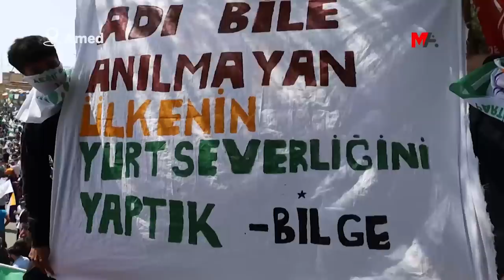YÜZBİNLER İSTASYON MEYDANI'NDA: BİZİ DURDURAMAZSINIZ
med'te İstasyon Meydanı'nı dolduran yüzbinler, "Bizi durduramazsınız" pankartıyla yarınki seçimlere dair mesajını verdi
DAHA FAZLA BİLGİ İÇİN: